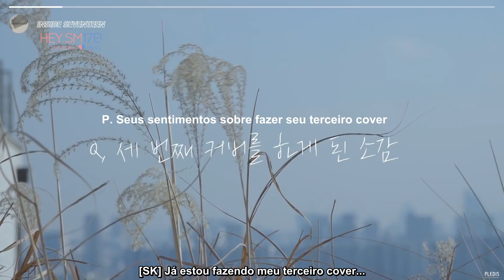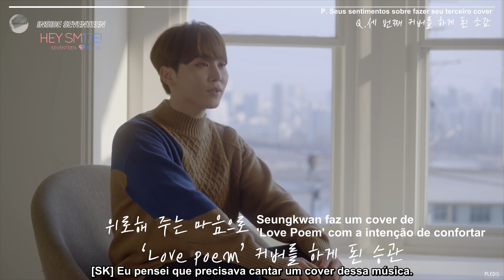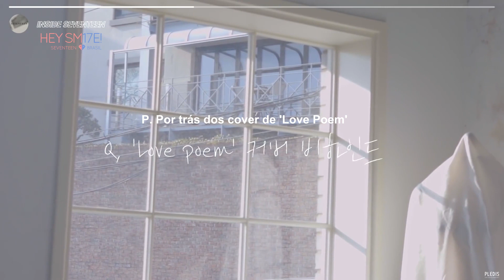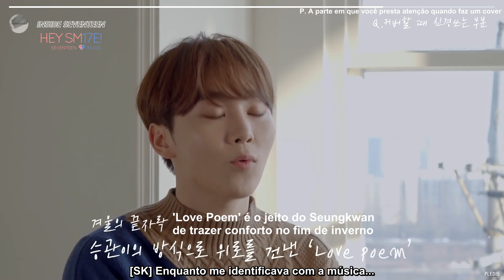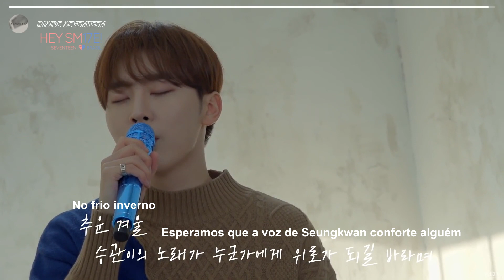[Legendado PT/BR] - Inside Seventeen - Bastidores do cover de Love Poem do Seungkwan (Ep. 40)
Trad. Ing.: Like17Subs
Trad. Pt/Br.: Hey SM17E - Seventeen BR || @17brazil_
RAW: Canal oficial do SEVENTEEN